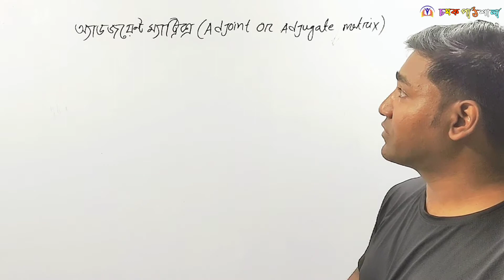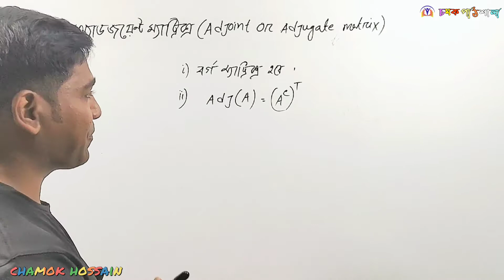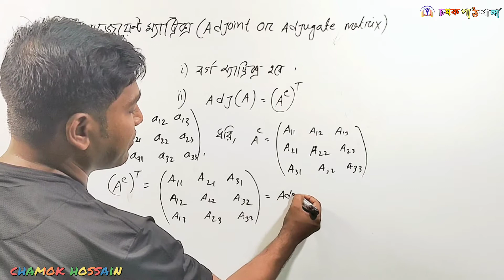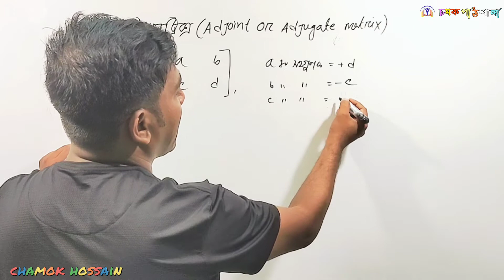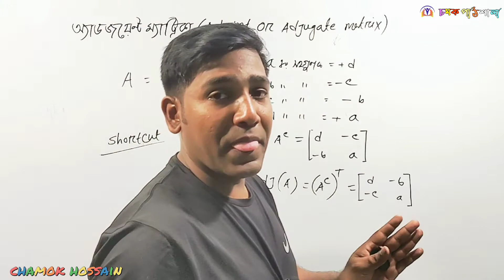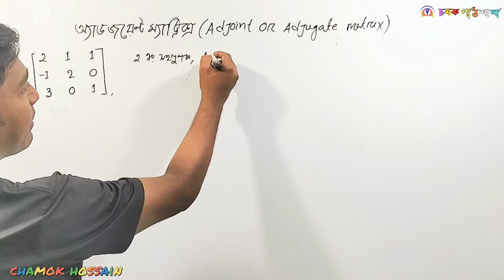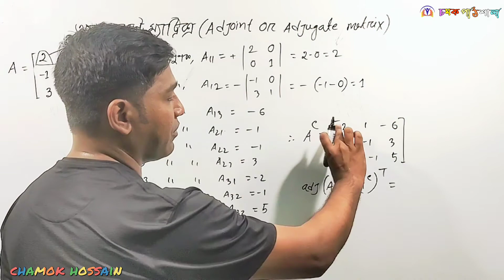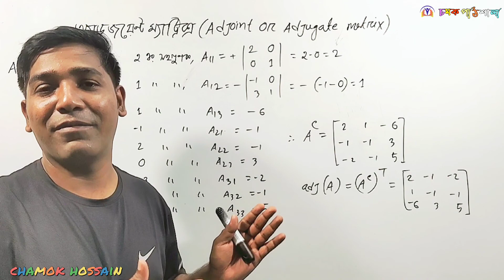ম্যাট্রিক্স(matrix)//পর্ব ২৪//অ্যাডজয়েন্ট (Adjoints)ম্যাট্রিক্স //chamok hossain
সকল ক্লাসবিষয়ক তথ্যাবলী সবার আগে পেতে আমাদের ফেসবুক গ্রুপে জয়েন করুন।